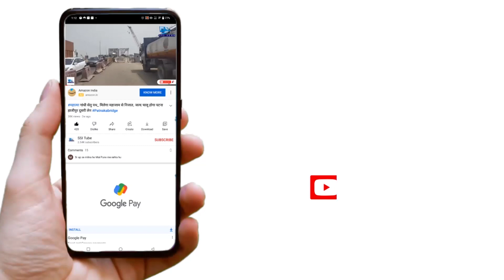400 वर्ष से पटना सिटी में लग रहा सोमबारी मेला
यहां सबकुछ मिलता है| Patnacitykamela Me